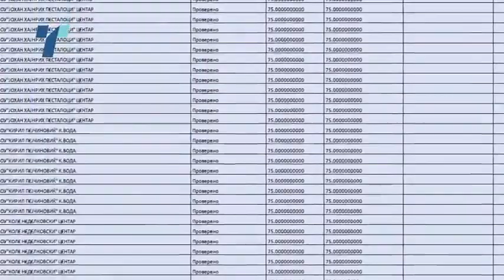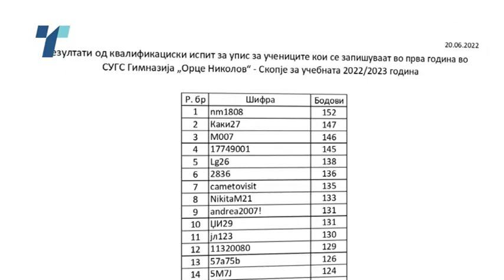Приемен испит во најава за сите средни училишта – учениците против таквата идеја